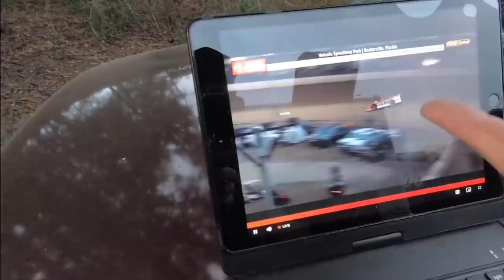Florida Man Attempts to Swim GATOR POND after Volusia Speedway Park Rainout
We took the race car to Volusia Speedway Park for some Dirt Late Model racing during Speedweeks! Jesse couldn’t turn down a challenge to swim across the Gator Pond.

Join HTF Nation to listen to our PODCAST and to have access to RACE DAY UPDATES and BONUS VIDEOS

to order Hunt the Front apparel and merchandise while supplies last! Order a personalized video message, vlog shoutout, or Zoom call